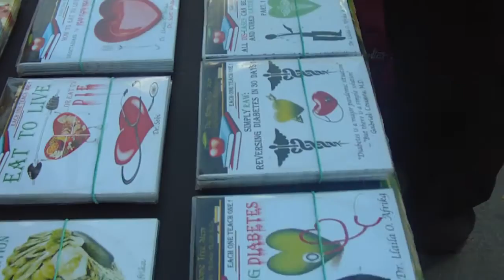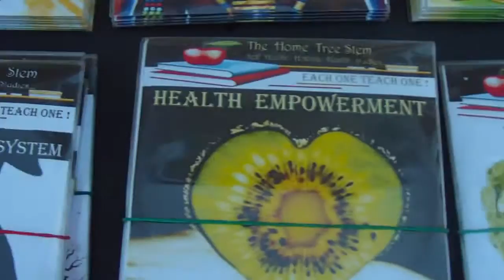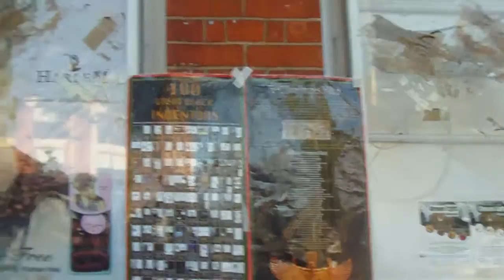FuqWatchuHerdSheeple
*may contain curse words, please do not fuqqin watch if easily offended* !!!